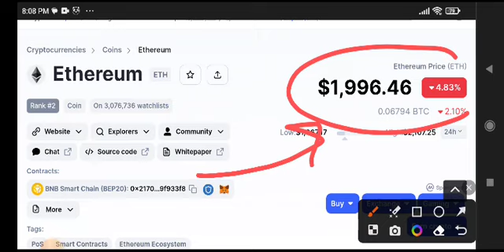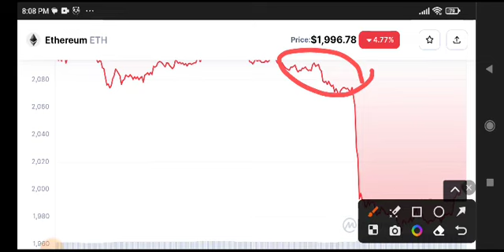Ethereum Price Prediction! Eth News Today